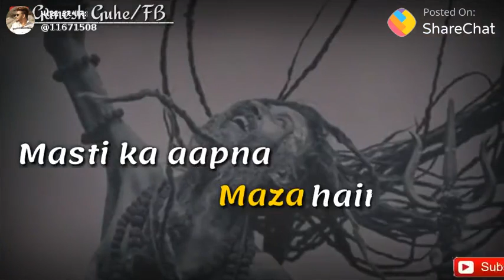Teri Masti Me jita har har bhole//Gujju shiv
Har Har Bhole songs